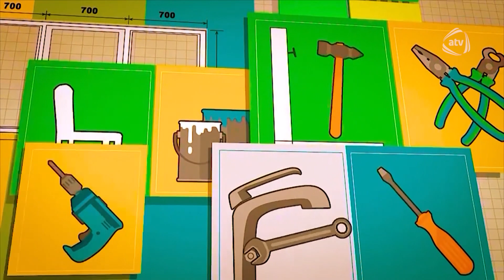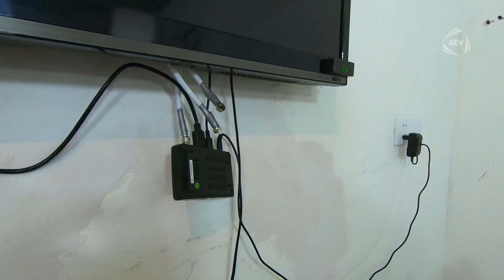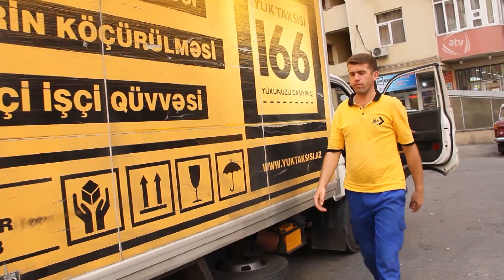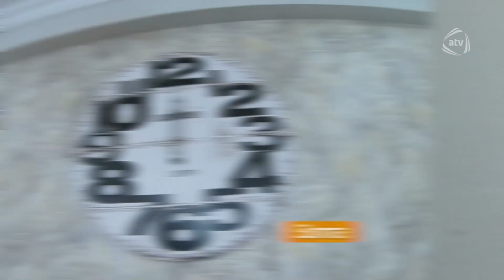youtube video #-X9wFd1RyI4